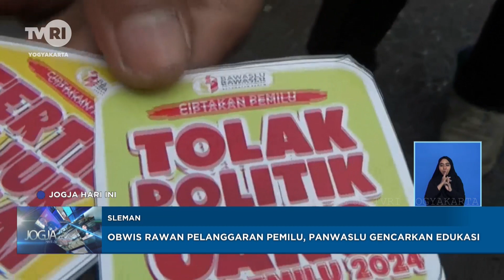Obwis Rawan Pelanggaran Pemilu, Panwaslu Gencarkan Edukasi